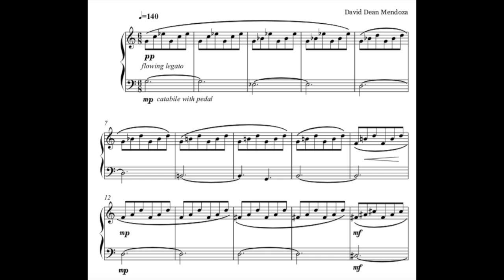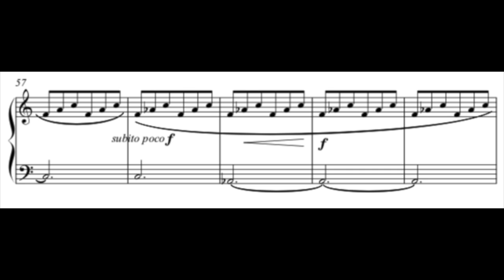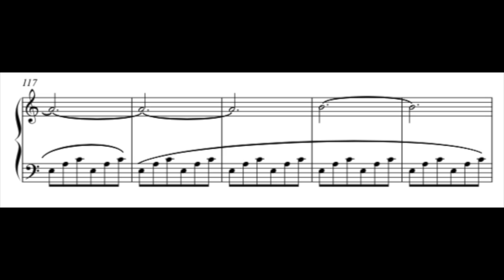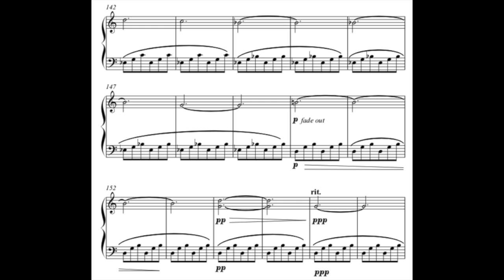David Dean Mendoza - Music for Film/Movie (2010)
Music for Film (2010) All music is copyrighted and registered with ASCAP.  This is a homage piece to the music of composers Philip Glass and Max Richter.